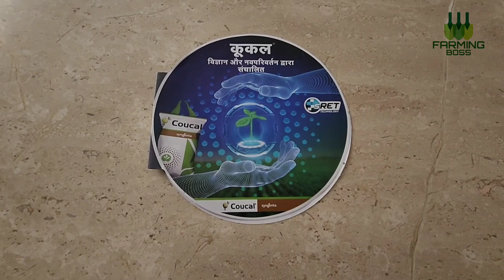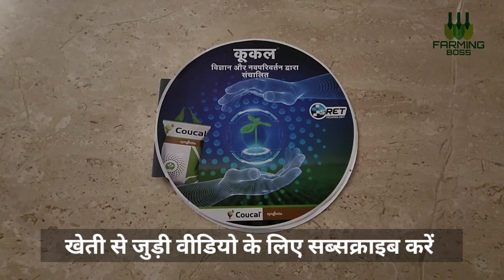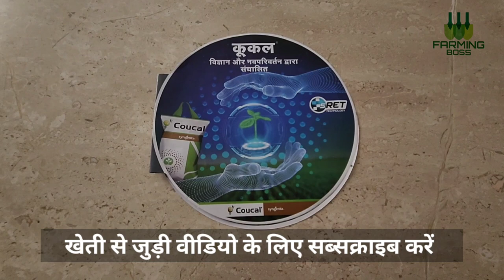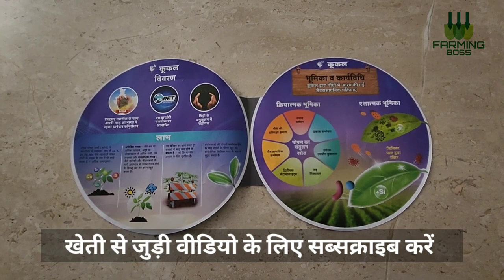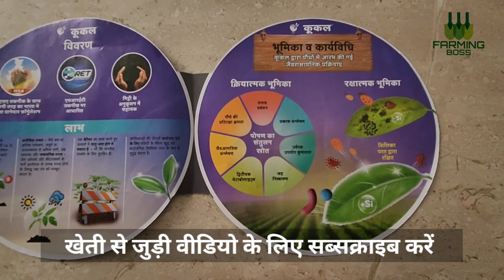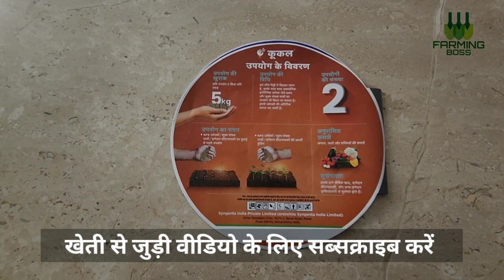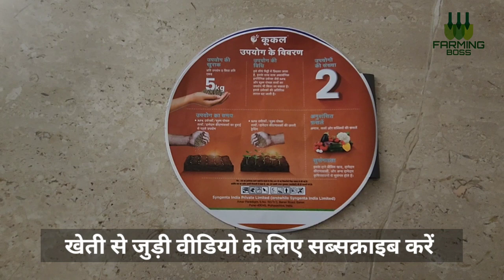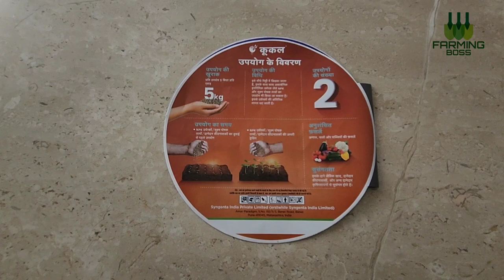Syngenta Coucal ऐक सस्ता और सबसे अच्छा माइक्रो न्यूट्रिएंट्स